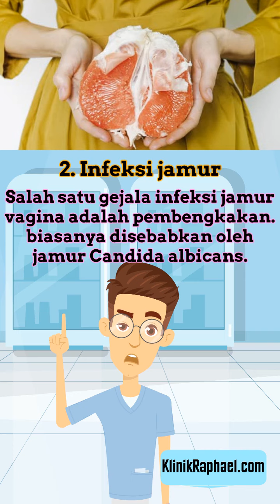Apa yang menyebabkan miss v bengkak?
Vagina merupakan bagian tubuh wanita yang tertutup sehingga terkadang tidak disadari kalau vagina mengalami masalah.  Anda mungkin akan menyadari vagina bengkak ketika sudah muncul rasa nyeri atau terjadi perubahan bentuk.

Klinik Raphael merupakan klinik pengobatan kelamin terdekat yang berlokasi di Cikarang Bekasi. Klinik Raphael melayani dan mengatasi berbagai keluhan penyakit kelamin dengan biaya yang terjangkau, staff medis & dokter berpengalaman, biaya transparan dan pelayanan yang informatif serta edukatif. Kami melayani penyakit kelamin mulai dari keputihan abnormal, herpes kelamin, sifilis/raja singa, gonore/kencing nanah dan penyakit-penyakit kelamin lainnya.

Alamat Klinik Raphael :
Jl. M.H Thamrin Blok B No.17, Cibatu, Cikarang Selatan, Kab.
Bekasi - Jawa Barat 17520

Konsultasi Online Gratis :
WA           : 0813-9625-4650